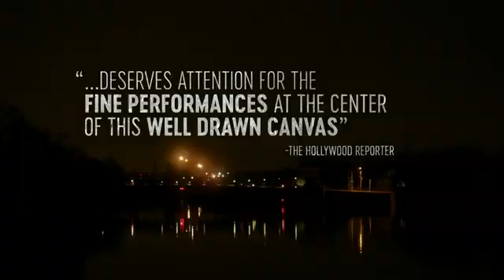WORKING MAN OFFICIAL TRAILER 2020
When the last factory in a small Rust Belt town closes its doors, an unlikely hero emerges in dutiful, quiet Allery Parkes (Peter Gerety). A career employee of the factory, the aging Allery can’t reconcile how to live a life simply sitting at home doing nothing, and against the advice and pleas of his loving wife, Iola (Talia Shire), he forms an unlikely friendship with his charismatic neighbor, Walter Brewer (Billy Brown), in order to revive the defunct factory. As their community rallies around them – and as their former corporate bosses strategize how to implode this unexpected movement – Allery learns that he might be something he never thought possible: a leader.